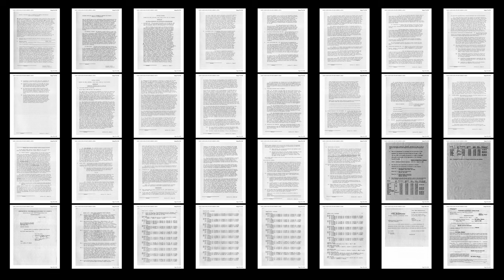Bellanca and the USAAC CP 39-770 Single-Engine Interceptor Pursuit Competition of 1939 - Free PDF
to download the documents featured in this video at no charge. These documents concern the participation of the Bellanca Aircraft Corporation in the US Army Air Corp's Circular Proposal 39-770 single-engine interceptor pursuit competition of 1939, which produced the Curtiss XP-46 along with several types which never reached flight status. This material originates from the Giuseppe M. Bellanca Collection on the National Air and Space Museum website and is being republished on Retromechanix at no cost. The material is divided into 2 PDFs totaling 243 pages. More information on the CP 39-770 competition is available in our July 2022 document release, which features a USAAC report (with numerous three-views) evaluating the major contenders in the competition, including Bellanca. Additional material on the competition will be released in March 2024.